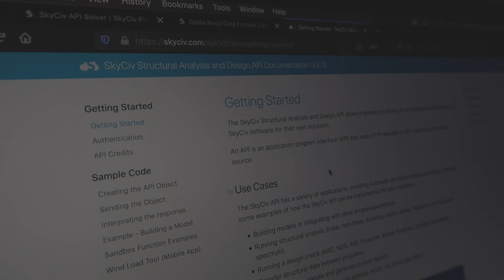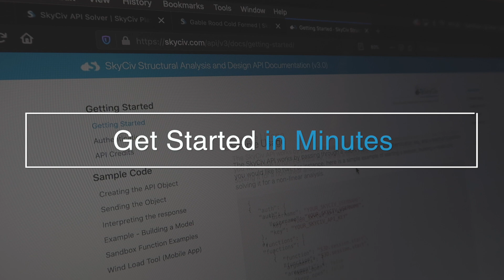The SkyCiv Structural API | Structural Analysis and Design API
The SkyCiv Structural Analysis and Design API allows companies and individuals to automate repetitive tasks and improve efficiency by giving direct access to SkyCiv technology. What does this mean? Say you want to instantly calculate the deflections of a beam, or perform a buckling analysis, you can use the API to automatically get that information, without having to open or launch the software.

The SkyCiv API offers a huge amount of functionality, via a simple HTTP request, including:
- Model Generation
- FEA Structural Analysis
- Member Design Checks from more than 15 design codes
- PDF Reporting
- Wind and Snow Load Calculations
- Much more...

Since SkyCiv is 100% cloud-based, accessing the API is simple and can be connected to from anywhere. So your solutions can be built online, with no licensing or access issues.

The SkyCiv API is really easy to get started, get in touch today with our friendly engineering team and learn how the SkyCiv API can help you work smarter.